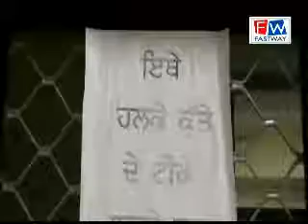DOG BITE VACCINE ENDS WIYH CIVIL HOSPITAL